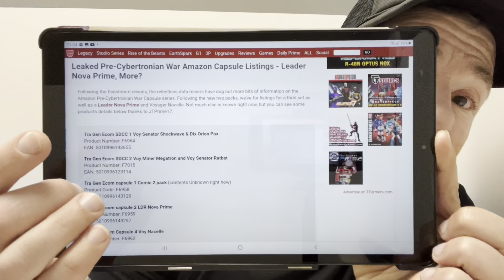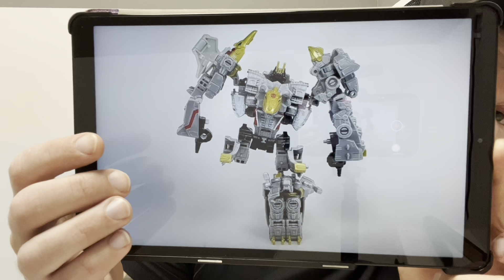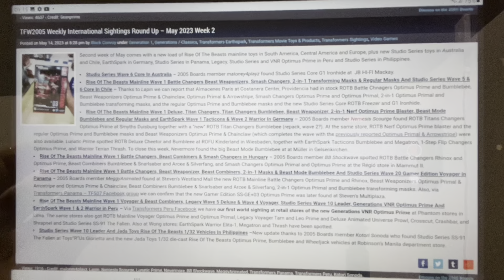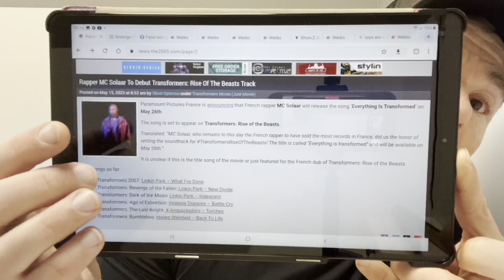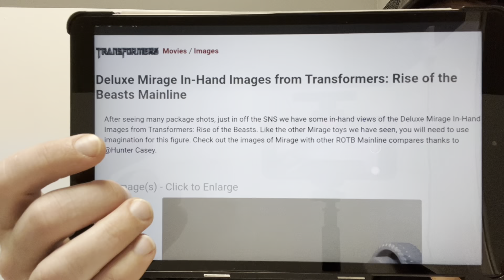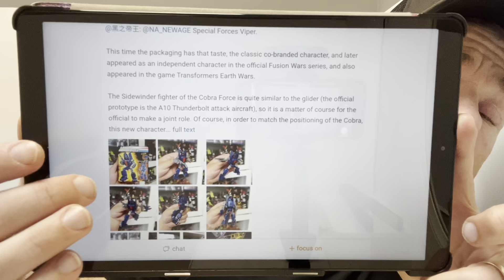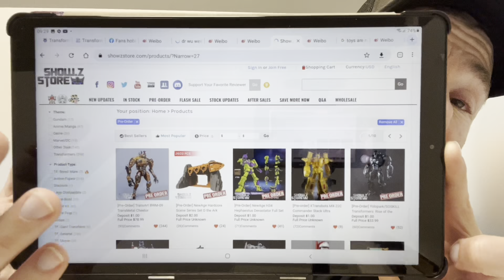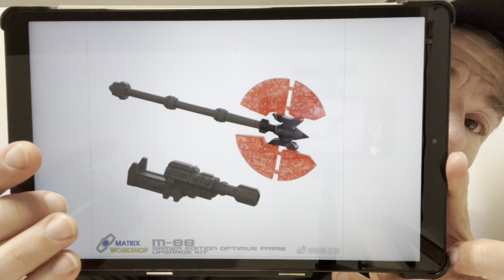Transformers ROTB news legacy evolution list leaked. New Dr Wu & fans hobby figures images revealed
In this update I’ve got loads of news on ROTB trailers and tv spots

Fans hobby’s take on dreadwind

Newage version of viper

Magic square brawl with silver toe

Legacy evolution core dinobot images

ROTB mainline mirage images

Confirmed tfnation guest

Pre order news from showz and much more